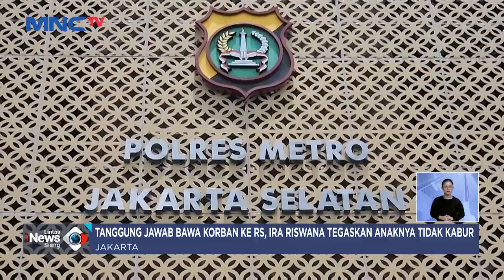Pelajar Tewas Tertabrak Mobil Mercy Anak Artis, Ibu Korban: Saya Ingin Keadilan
Saksikan info berita terkini di:
Lintas iNews Pagi: Senin – Sabtu Pukul 04.20 WIB
Lintas iNews Siang: Senin – Jumat Pukul 11.30 WIB
Lintas iNews Malam: Senin – Sabtu 00.30 WIB
Lintas iNews: Setiap Hari 09.00 | 10.00 | 13.00 | 14.00 | 15.00